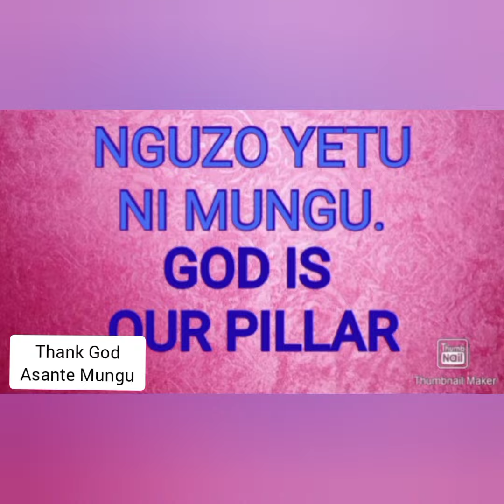🔥 Christmas prep Jinsi ya kupika pilau tamu /How to make delicious Christmas Pilau